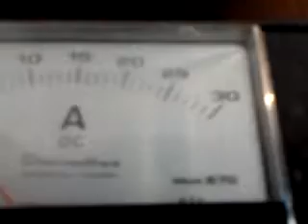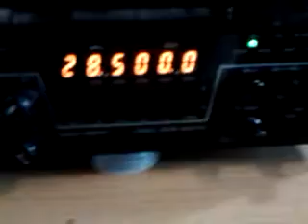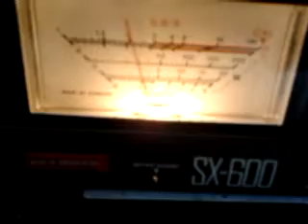testeando Ranger AR-3500 , no funciona.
Pruebas realizadas para comprobar estado de un Ranger AR-3500 versión de 120w , el equipamento usado fue una carga ficticia MFJ-264 , medidor Diamond SX-600 y fuente de 30 amperios , como se puede observar el equipo no saca la potencia que debería sacar , consumo maximo de 7 amp y potencia máxima unos 35 w aprox.